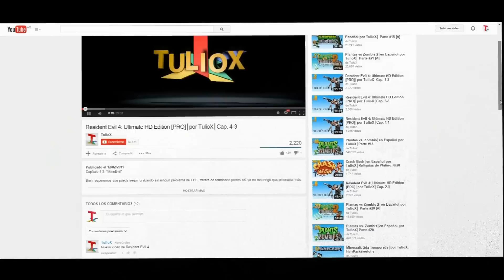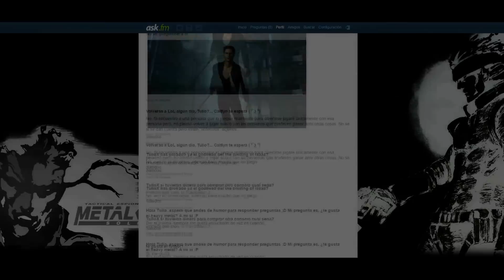Plantas vs Zombis: Garden Warfare│en Español por Big & TulioX│ Parte #19 [A]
Otra partida de PvsZGW, algo loco termino al final.